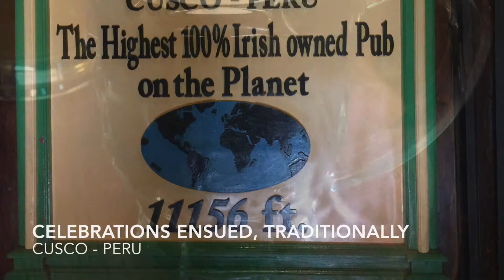The Career Break